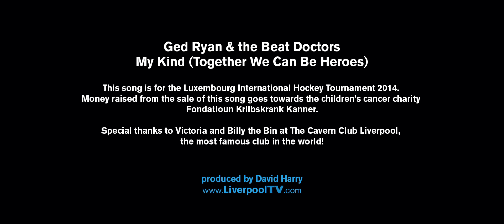Ged Ryan & the Beat Doctors My Kind Together We Can Be Heroes